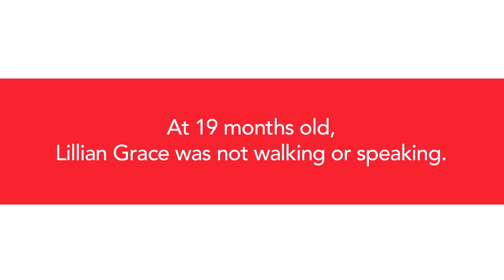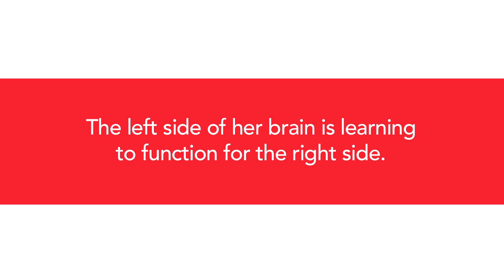Lillian Grace’s Polymicrogyria Story: Thriving After Removing Half Her Brain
Born with polymicrogyria, a malformation on the right side of her brain, Lillian Grace was suffering up to 300 seizures a day and had incredible hearing loss in her left ear. Caused by the very common cytomegalovirus (CMV) contracted by her mother while Lillian was in utero, the effects were devastating.

It was ultimately determined the best treatment option was a hemispherectomy, the drastic surgical procedure of removing the right half of Lillian’s brain. The surgery was a resounding success and Lillian’s progress continues. She is now an energetic, full-of-life toddler who, through extensive rehabilitation, is helping the left side of her brain function for the right side.

To learn more about the Neuroscience Center at Texas Children’s Hospital that saved Lillian’s life, please